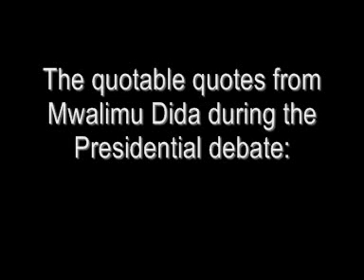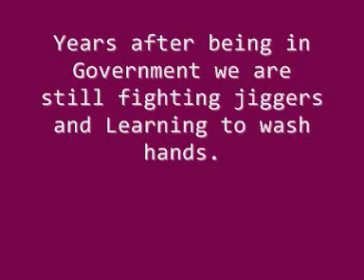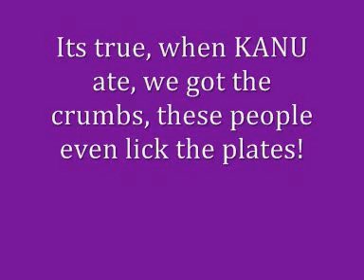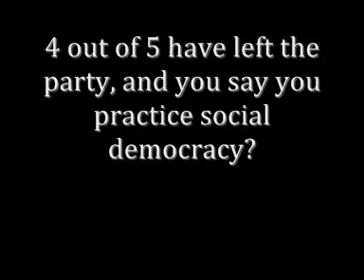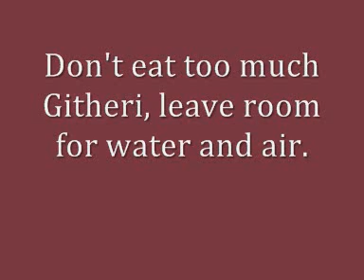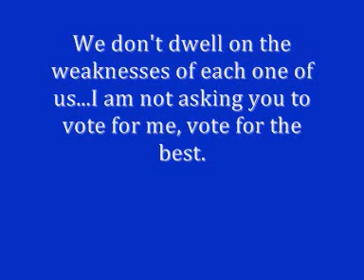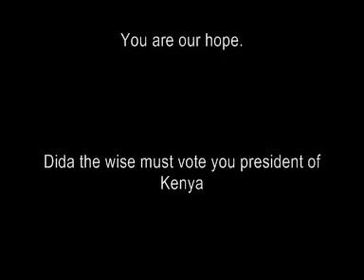Mohamed Abduba famous quotes in the debates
Dida has worn the hearts of the poor kenyans forever and he has single handedly fought injustice and he is a man to watch.He is  very simple and wise.